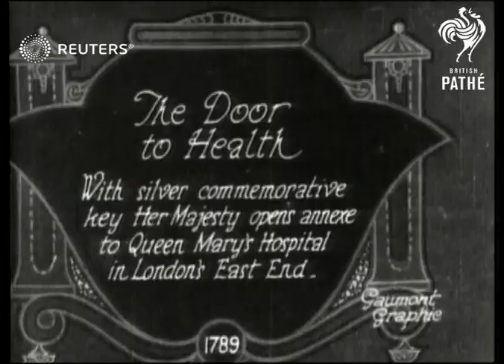Queen Mary opens Queen Mary's hospital in Bethnal Green, East London (1928)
The Queen in the East End opening Queen Mary's Hospital Annexe

Full Description:

SLATE INFORMATION: The Door to Health: With silver commemorative key Her Majesty opens annexe to Queen Mary's Hospital in London's East End

UK: London:

Crowd gathered / Queen Mary along to open hospital / Queen Mary visiting wards / Crowd
Background: The Queen in the East End opening Queen Mary's Hospital Annexe